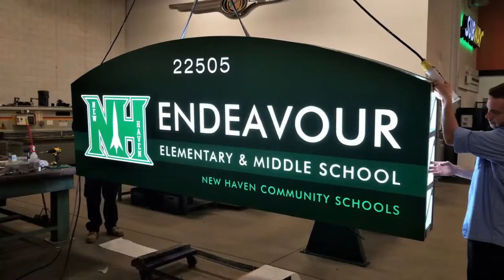Throw Back Thursday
This is simply a mashup of signs we've created over the past. Look for more every other Thursday and see our gallery